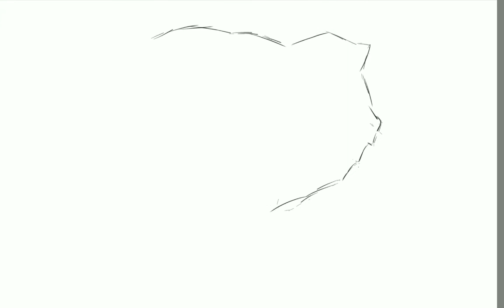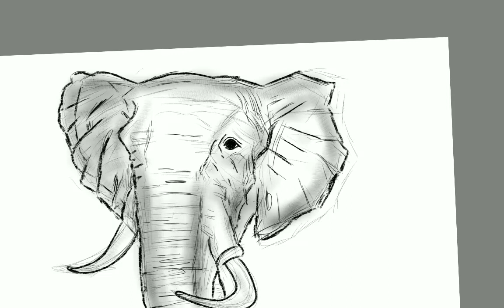save elephant digital art.